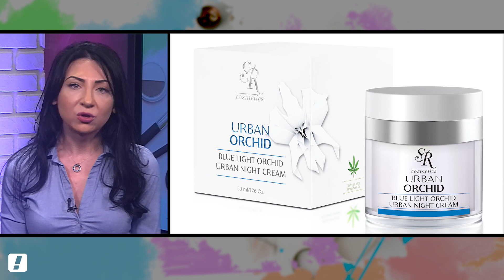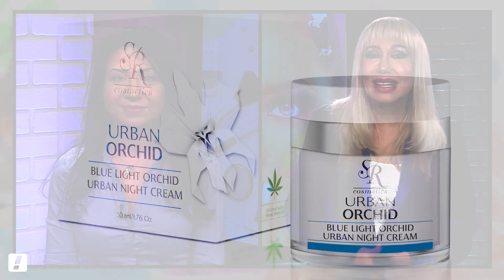שולי רודריג מארחת את אורית סרנבסקי פרוייקט: וואלה_יופי! 2020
איך תשמרי על עור הפנים ותעכבי תהליכי הזדקנות  🥰 קרינה, עישון, לחץ. יש כל כך הרבה דברים שעלולים לפגוע בעור הפנים שלנו, אבל יש גם פתרונות. הקוסמטיקאית הרפואית אורית סרנבסקי ממליצה על קרם לילה מצוין לטיפולי אנטי אייג'ינג ומסבירה למה חשוב להקפיד על טיפול חודשי בקליניקה, לזירוז תהליכי חידוש העור